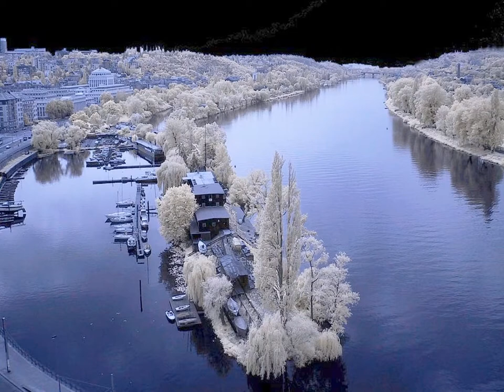SUPERBE : PAYSAGES DE NEIGE